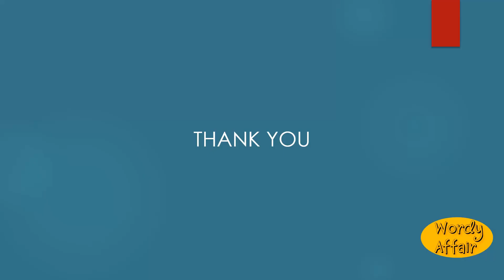Bachelry Meaning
The body of young aspirants for knighthood.

In this video, you will learn "Bachelry" Meaning and pronunciation in English.

Wordy Affair